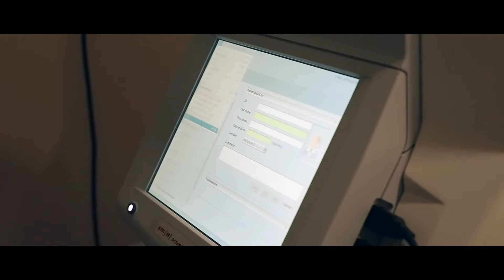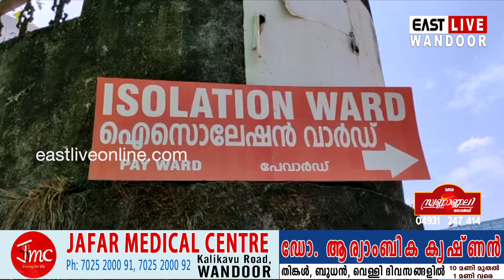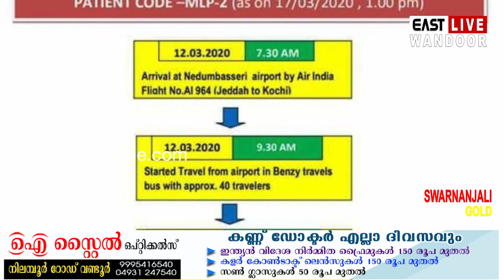കൊറോണ വൈറസ് ബാധ സ്ഥിരീകരിച്ച രണ്ടു പേരുടെയും വിശദമായ റൂട്ട് മാപ് ജില്ലാ ഭരണകൂടം പുറത്ത് വിട്ടു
District administration releases detailed route map of two confirmed coronavirus cases in the district